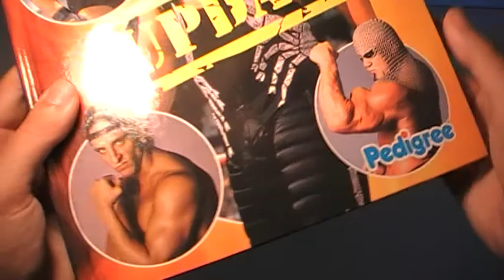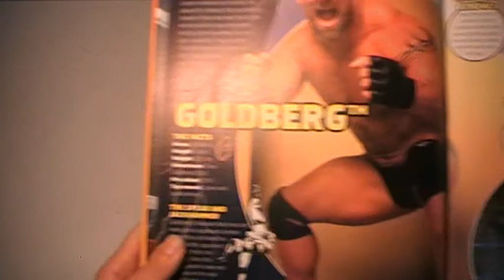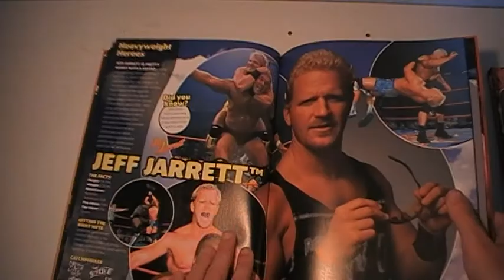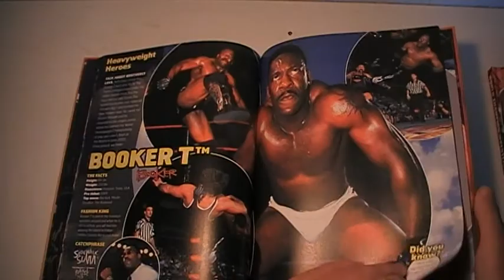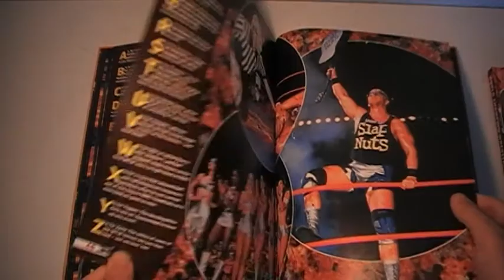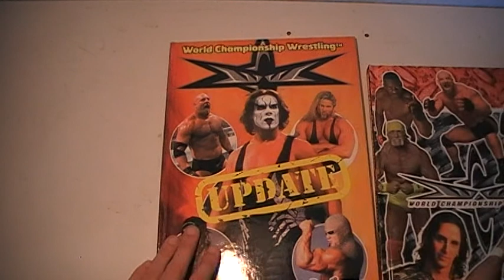World Championship Wrestling (WCW) UPDATE Annual 2001 Review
A Look at the WCW Annual released in the UK in 2001